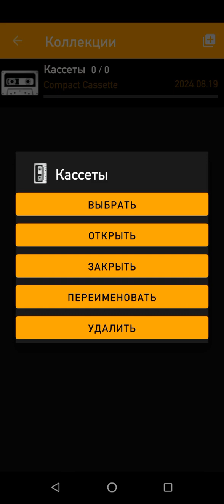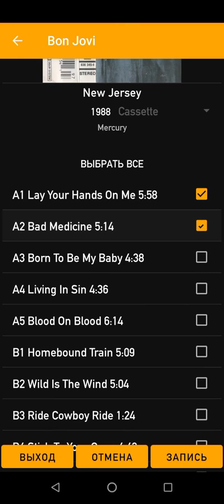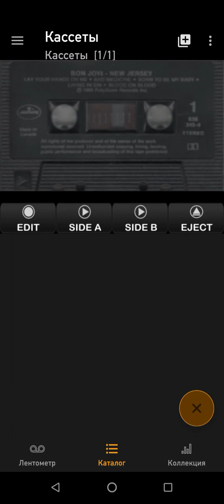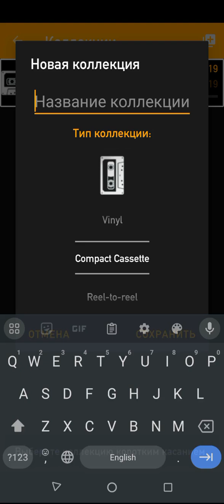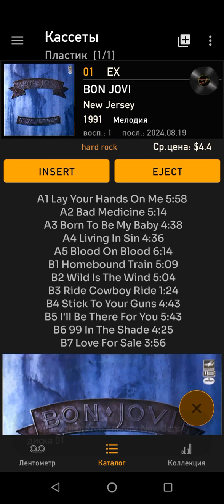Кассеты 2.4.0. Приложение на Android.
Каталогизатор музыкальных физических носителей. Демонстрация основных функций.
Приложение позволит вам создать каталог Ваших аудиокассет (а также катушек, винилов и компакт-дисков) с подробной информацией о каждой и управлять им: отслеживать воспроизведение каждой из кассет, определять наиболее и наименее популярные, доступные для записи, любимые кассеты и случайные кассеты. В базе данных приложения более 7 000 моделей кассет и более 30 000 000 музыкальных альбомов